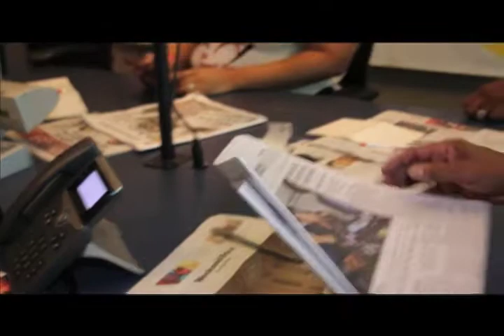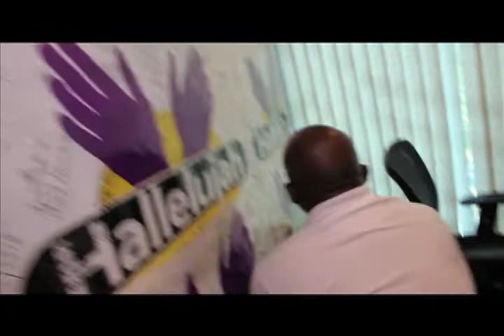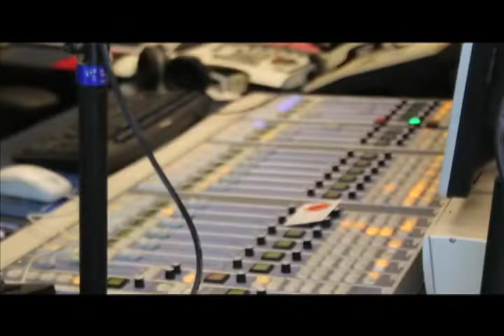The Freeman Bosley Jr Show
Join The Freeman Bosley Jr. Show: "Live" on Hallelujah 1600am;
(Every Saturday from 8am-10am on Hallelujah 1600am)

Host Freeman Bosley Jr. & Co-Host Anthony Shahid interview Chop-Shop Hair Salon Owner Zeina Sparks-Chambers & Retired Police Officer Eddie Simmons Jr.

Things "Heat-Up" as the current issue of Police Residency is discussed.

Produced By:
Independent Filmmaker
Brian K. Young